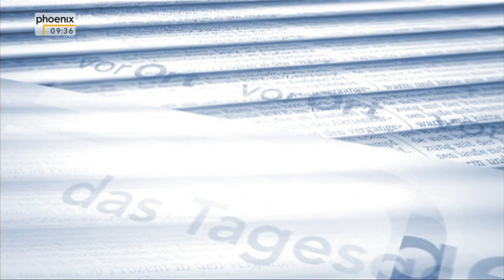Klaus von Dohnanyi zur Bürgerschaftswahl in Hamburg im Tagesgespräch am 16.02.2015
Klaus Weidmann im Gespräch mit Klaus von Dohnanyi (ehem. Bürgermeister von Hamburg) zum Wahlausgang und den möglichen Regierungskonstellationen.